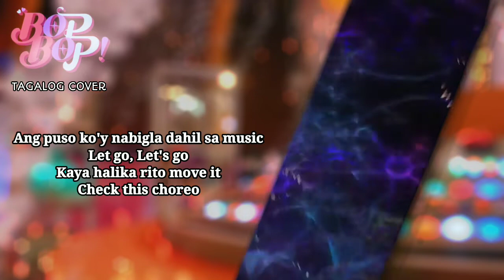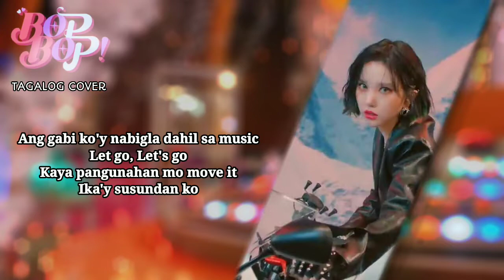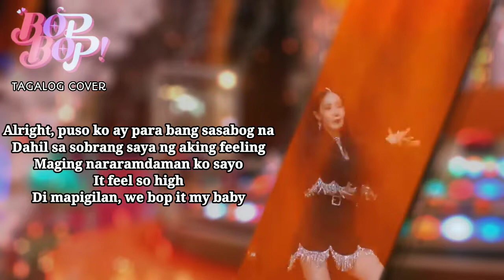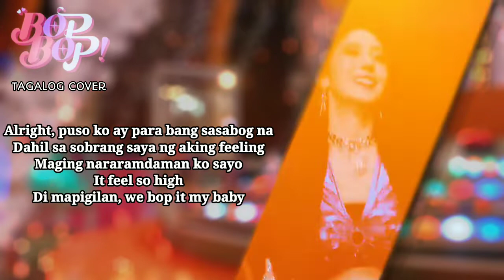VIVIZ (비비지) - 'BOP BOP!' TAGALOG COVER